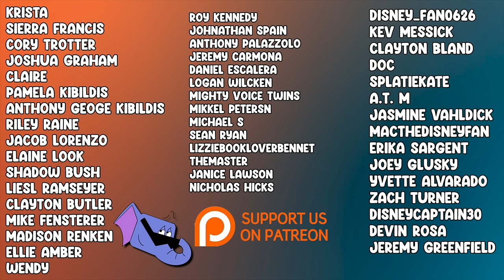Evolution of Cartoon Voices - Take On Me Cover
Evolution of Cartoon Voices While Singing Take on Me by A-ha